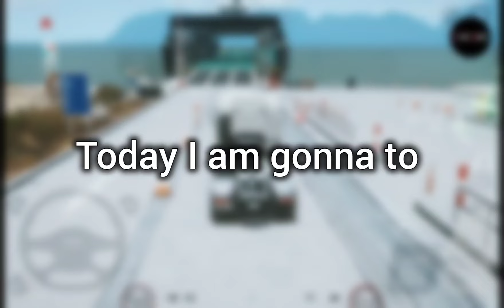Trucks unique features | hidden features | Trucker of Europe 3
Hey what's up guys today I am gonna to show some hidden trucks unique features in Trucker of Europe 3 new update
New videos:
My Audience Searches:
Trucker of Europe 3
Trucker of Europe 3 new update
new unique feature
new feature in TOE 3
New update details closed beta